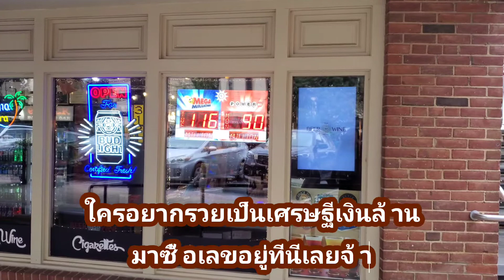มาเด้อทุกคนใครอยากผอมมาทานสลัดด้วยกันจ้ะ